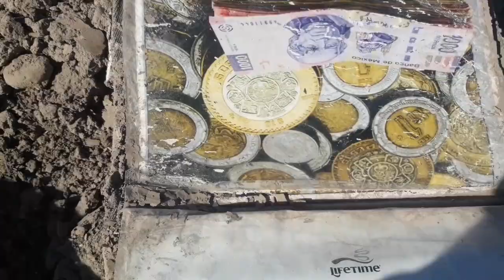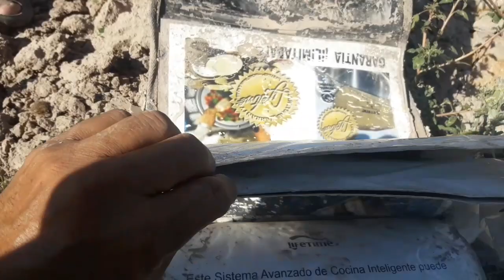buscando tesoros en los realitos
en este video de detectando metales viviras la aventura de nuevos descubrimientos ademas de encontrar hallazgos bustando tesoros